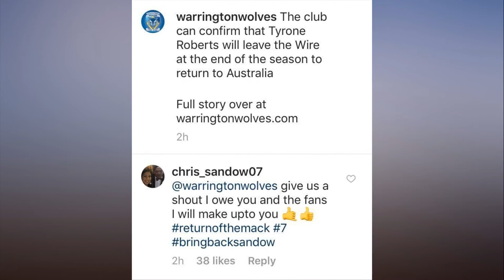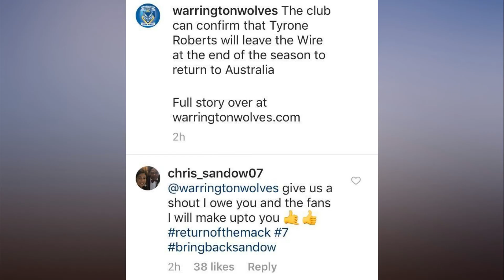Chris Sandow offers to replace Tyrone Roberts at Warrington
Chris Sandow offers to replace Tyrone Roberts at Warrington. CHRIS Sandow has offered to make a sensational return to Warrington to replace the departing Tyrone Roberts.

The 27-year-old scrum-half is heading back to Australia at the end of the season after failing to settle in the UK.

But former Wolves ace Sandow, also linked with Salford and Hull KR – although sources say there is nothing in them, took to social media to declare his intentions.

“Give us a shout,” he wrote. “I